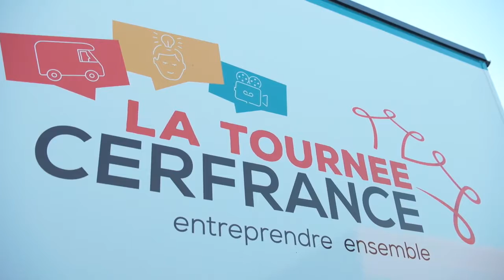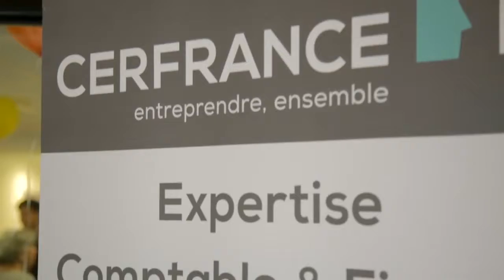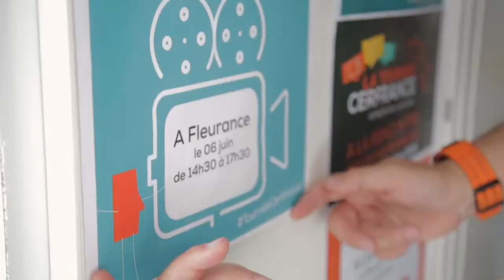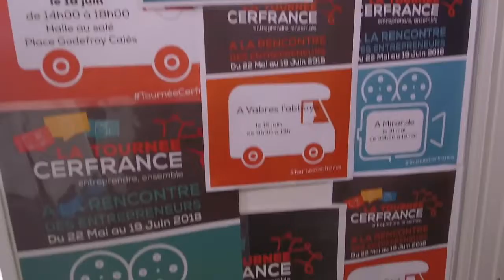Roadshow CERFRANCE Occitanie - Camion podium - Studio mobile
Le petit camion podium CERFRANCE a réalisé une tournée sur les routes d'Occitanie pour la TournéeCerfance.

Pour ce road tour de 28 dates qui couvrait toute l’Occitanie à travers 8 départements, notre petit car-podium événementiel INFO'MOBIL était transformé en studio mobile afin de recueillir les témoignages vidéo d’adhérents CERFRANCE.

Pour cette tournée événementielle, le camion CERFRANCE a su se faire remarquer et s'est transformé en outils de communication itinérant grâce a son covering partiel haut en couleur à l’image de notre client.

Pouvant être conduit avec un permis B et disponible à la location, découvrez-en plus sur le camion podium INFO'MOBIL